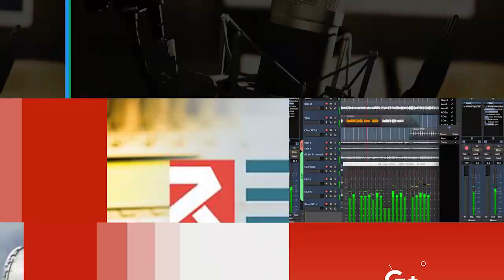Efrîn.. Grûpên Çekdar di binpêkirinan de berdewam in